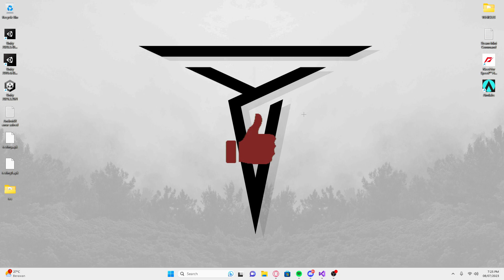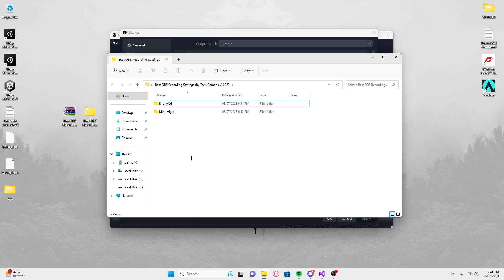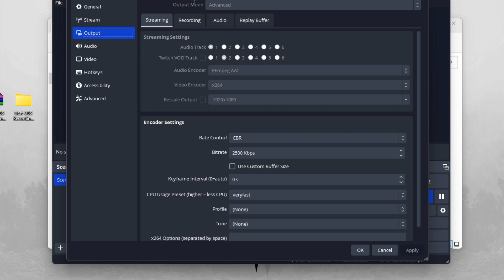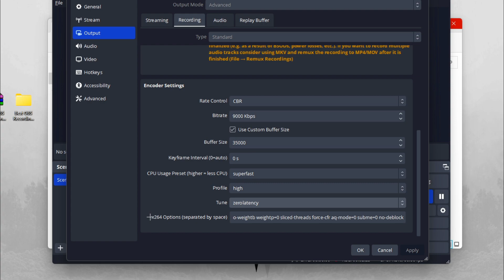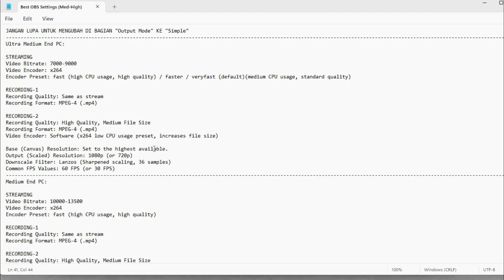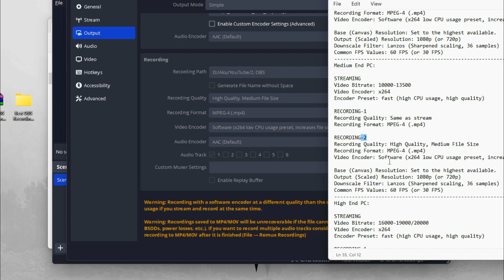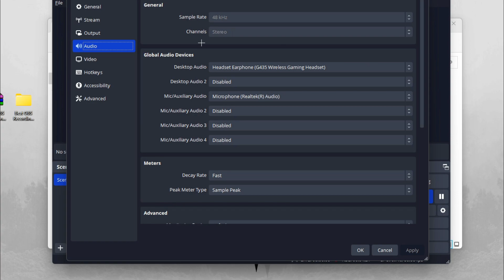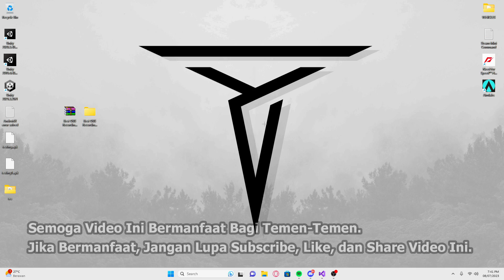🔧Cara Setting OBS Untuk Recording Pada PC & Laptop ✅ Agar Lancar dan Tidak Ngelag | 2023! (Updated)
Di Video Kali Ini Saya Akan Menjelaskan Settingan OBS Studio Terbaik Untuk Recording Game dan Layar Pada PC & Laptop Di Tahun 2023. Semua Yang Saya Lakukan Di Dalam Video 100% Work dan Sudah Terbukti Oleh Saya Bahwa Cara Ini Cocok Bagi Pengguna PC & Laptop Dari Low-End Sampai High-End.
▬▬Link Best OBS Recording Settings (By Tech Gameplay) 2023▬▬

*Jika Kalian Tidak Tau PC atau Laptopnya Termasuk Ke Kategori Yang Mana, Silahkan Komen Dibawah Processor atau CPU dan VGA atau GPU Kalian, Contoh: CPU = i5 10400, VGA = GT 1030 2GB*

▶ Motherboard (Mobo) : H510M PRO
▶ Ram : 16GB 2667MHz
▶ Power Supply (PSU) : Simbadda 450W 80-Plus
▶ VGA (GPU) : NVIDIA GeForce GT 1030 Colorful 2GB DDR5
▶ Storage : SSD M.2 NVMe 500GB Kingston
▶ Monitor : LG LED 24' 24GN600 (144Hz)
▶ Casing : Simbadda
Terima Kasih!
Bye Bye!